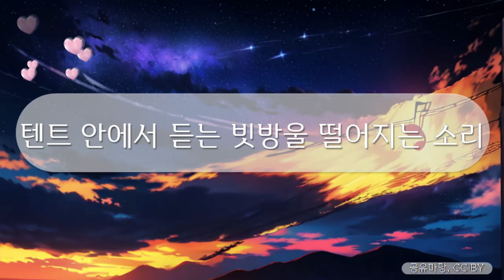힐링브금 - 텐트 안에서 듣는 빗방울 떨어지는 소리